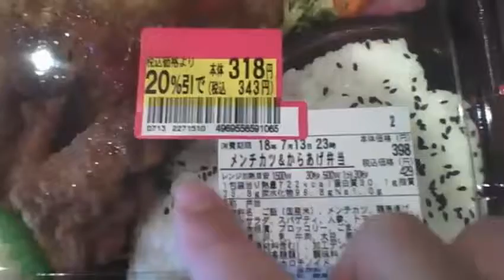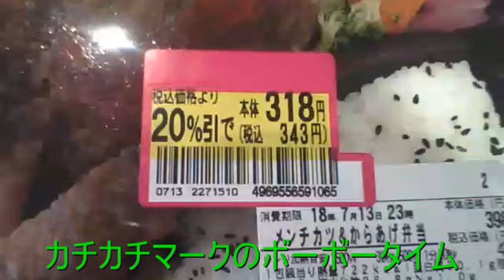【カチカチマークSmart】イオン メンチカツ&からあげ弁当 【ガーベージセクション】